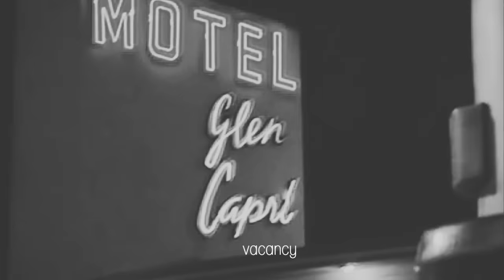S&L ✘ touch me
»..i want you to touch me..«
◦ Please watch in HD for better effect
◦ OMG I LOVE
The video's story almost tells itself. Basically, Lydia and Stiles check into a hotel, and go to the same club. Lydia is dancing, Stiles is drinking at the bar. Lydia sees Stiles and waves him over, and he goes and gets the car, picks her up, and then they... have the night of their lives.

This song is AMAZEBALLS. I first heard it on 8tracks.com, and have loved it ever since (a week ago). I was debating on whether to do Damon and Elena or Stiles and Lydia. I've done Delena so much that Stydia was the first one I picked  ♥♥♥ (:
fandom; teen wolf
coloring; xxWhisperofDreamsxx, nataliesweet
program; sony vegas pro 12